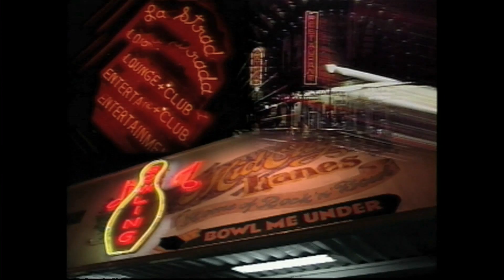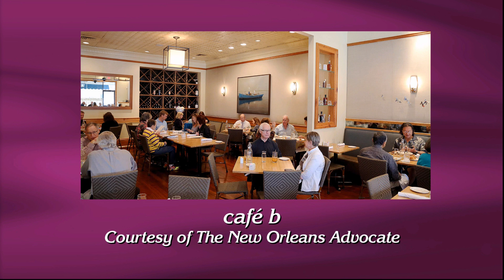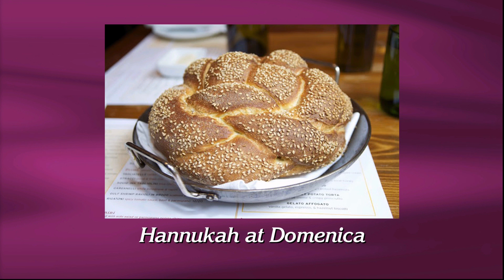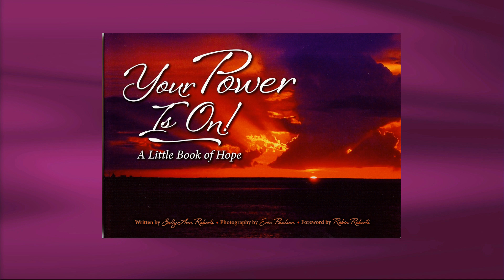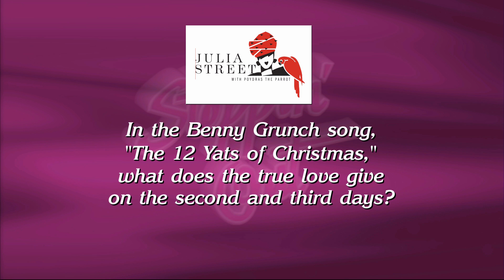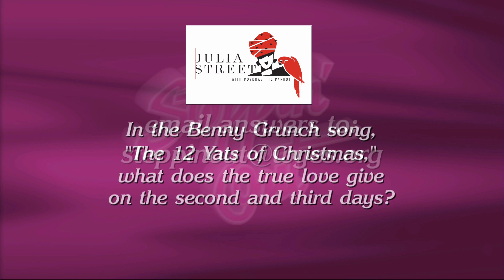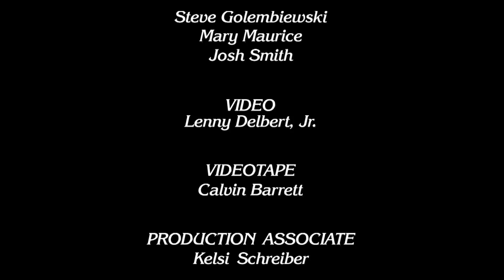Steppin' Out - November 29, 2013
Host Peggy Scott Laborde welcomes Ian McNulty, restaurant writer for The New Orleans Advocate; WWL-TV's Sally-Ann Roberts and Eric Paulsen; and Alan Smason. Performing during the program is Benny Grunch and the Bunch.